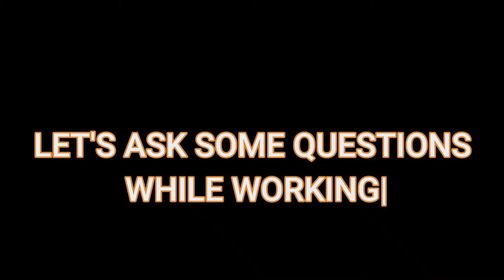Silkworm Full Explanation about variety of silkworm.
Full details given about silkworm.